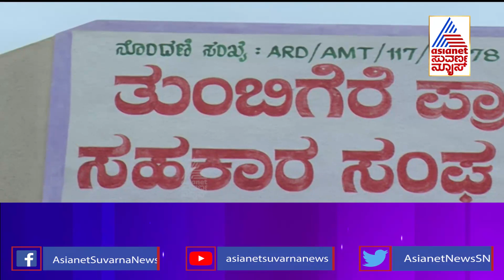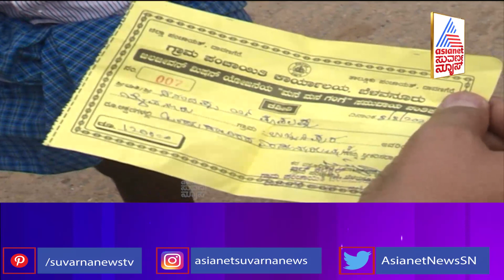Cover Story Part-2 ಗುಣಮಟ್ಟ ಕಾಪಾಡದ ಟೆಂಡರ್ ದಾರರಿಗೆ ಕೋಟಿ ಕೋಟಿ ‌ಹಣ..?